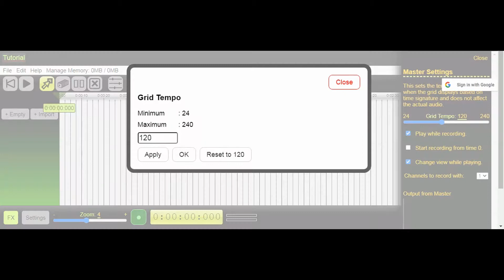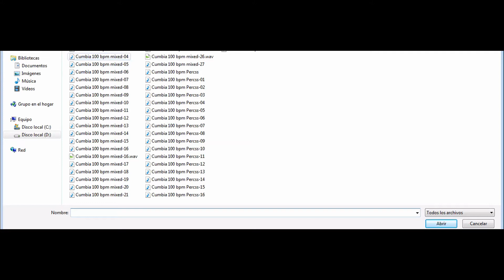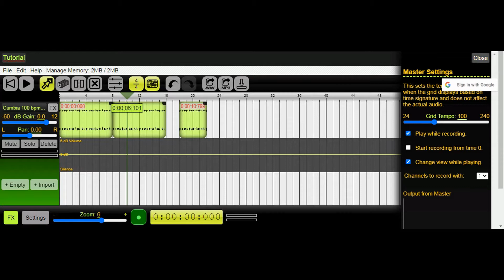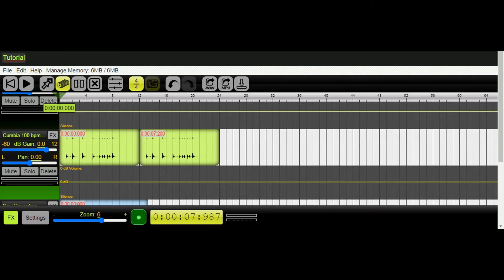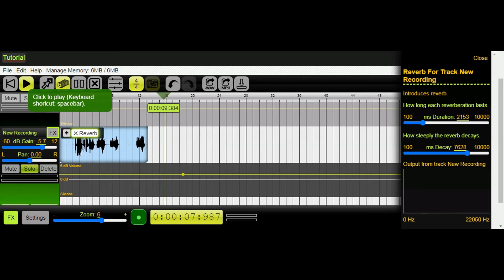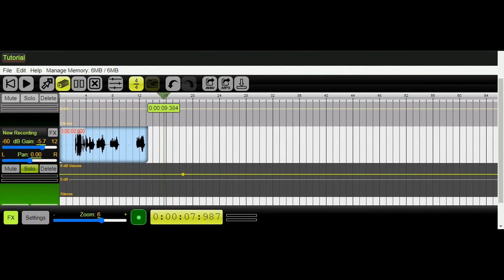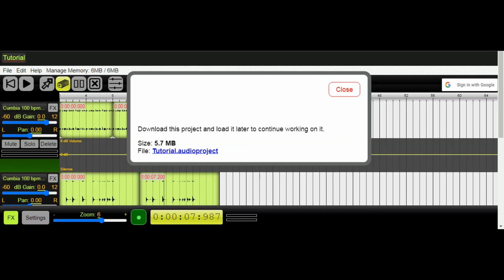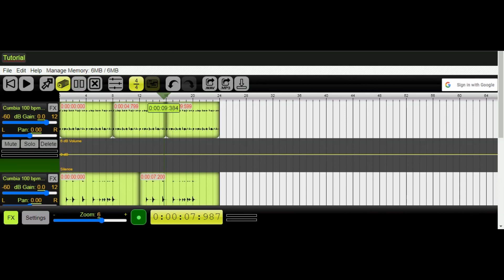TUTORIAL "Redcool Media Audio Estudio"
Breve tutorial de la aplicacion online que permite grabar y editar audio en forma sencilla, en múltiples formatos.